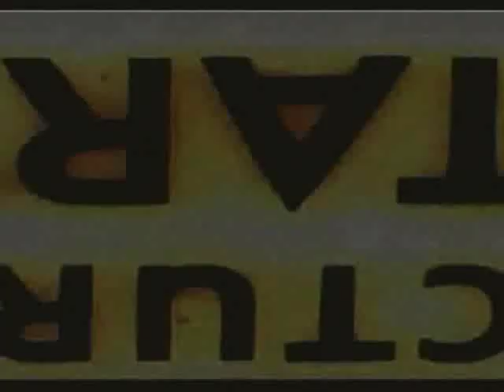INFLUENCE_Dimitris Kritikos ( MCD ) & KOSTAS MANTOS feat. Lia Hide - The Promise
Music Video From ''The Promise'' album by INFLUENCE
Thank you for your support
D.